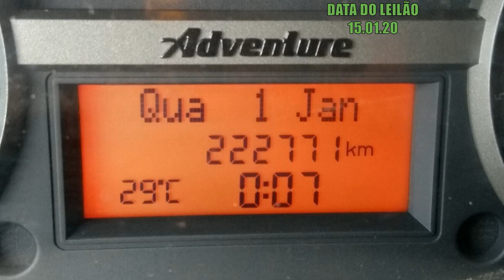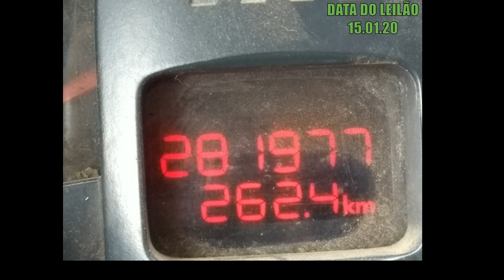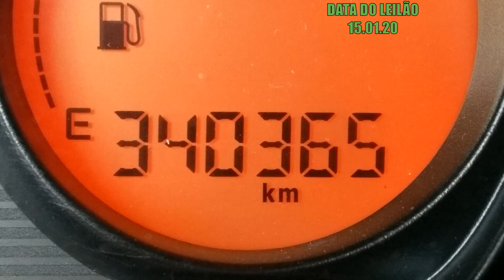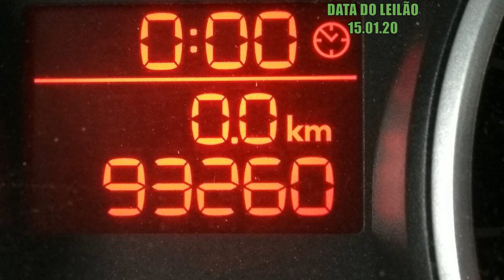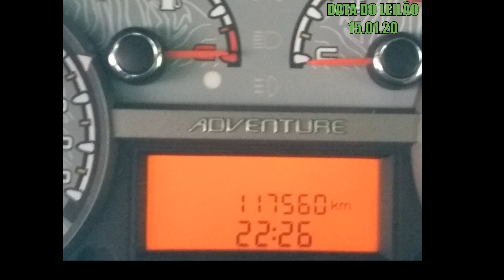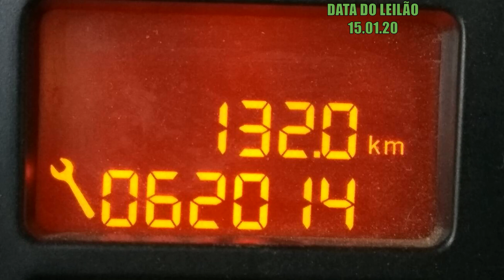LEILÃO COM 11 CARROS PARA TRABALHAR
II, Av. Juscelino K. de Oliveira, 1360 - Distrito Industrial, Santa Bárbara d'Oeste - SP, 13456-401 ( Leilão ) os carros passam rodando você pode verificar todo o automóvel estrutura,motor,pintura,pneus,se tem ar condicionado ou não,direção hidráulica,se é sinistro ou não,Resumindo todas essas informações estará impresso no catálogo do leilão  tudo para ser um ótimo negócio por experiência própria TODOS OS MEUS CARROS SÃO DE LEILÕES E COLOQUEI NO SEGURO E SEM RESTRIÇÕES PORÉM TODOS RECUPERADOS DE FINANCIAMENTO.